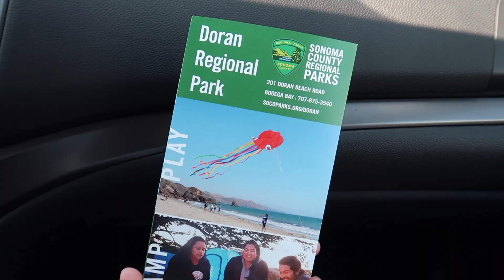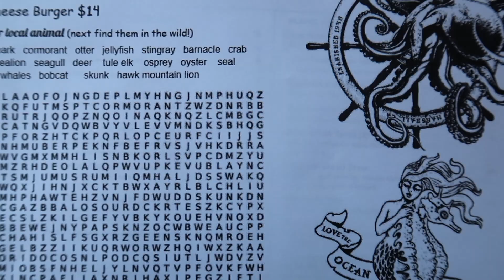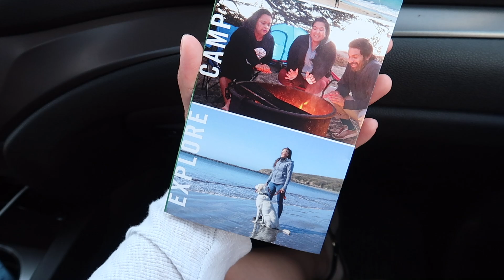BODEGA BAY VLOG | Day Trip, Food, Doran Beach, and Family Fun.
Hi. Sharing a day trip with the fam to Bodega Bay.
We stopped by a few restaurants to find something to eat. All looked really good but we decided on a place that our kids wanted.
After, we headed towards Bodega Bay for the first time as a family. We knew we wanted to stop by a beach to let the kids play for a bit so we saw a sign for Doran Beach. We settled and finished the rest of our trip there.
Overall, it was a fun day for the fam.

Restaurants:
The Marshall Store

Hog Island Oyster Co.

Beach:
Doran Regional Park

Today Is a Good Day (Instrumental Version) - John T. Graham
Giving Tree (Instrumental Version) - Collin Lim

Equipment:
Canon G7X Mark ii